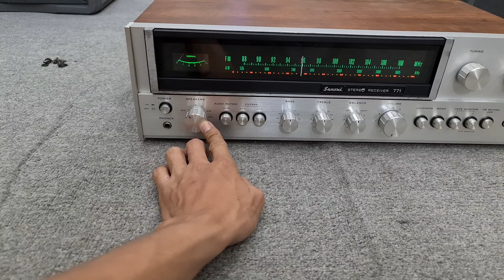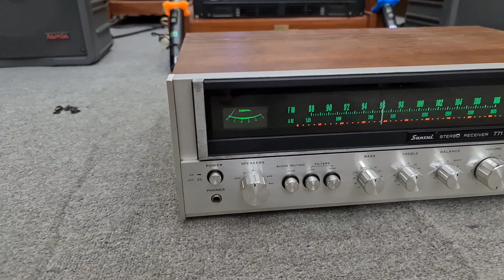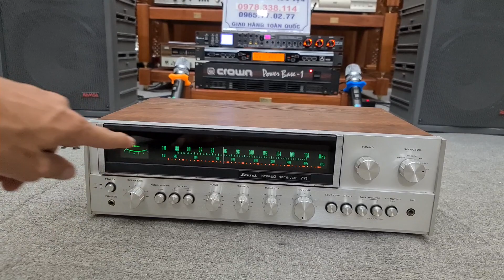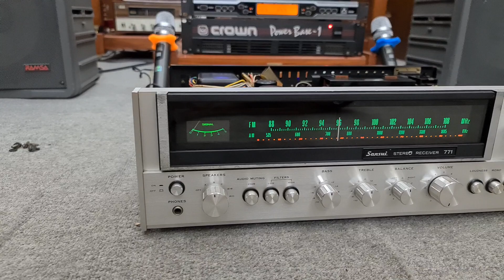Ghép Khó Khó tính - Mới Về SANSUI 771 Đẹp keng 7 màu . Giá 12t . Lh e Chiến 0965.770277